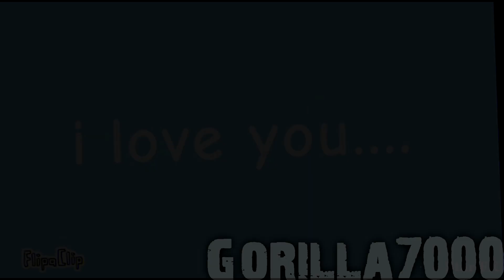Loafal Meme Animation Thingy Idfk rn lol Has A Sparta Cyberd3ath Remix